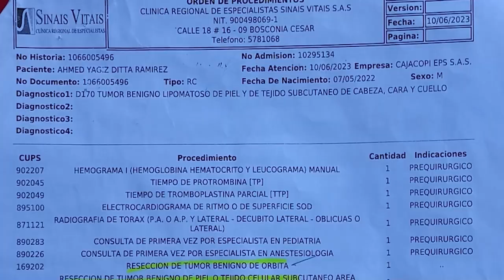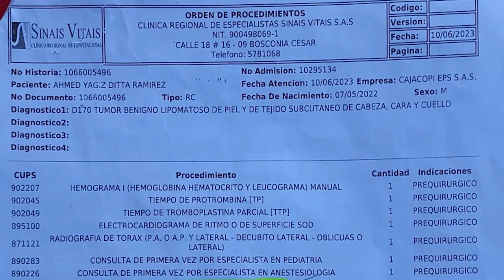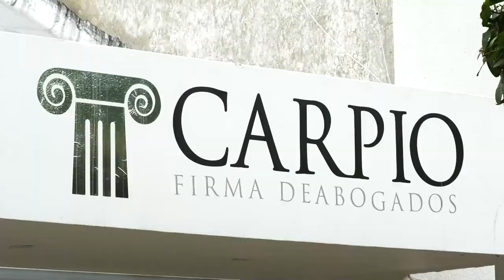AGLOMERACIÓN DE LAS EPS CAJACOPI Y COOSALUD PARA RECLAMAR MEDICAMENTOS Y AUTORIZACIONES